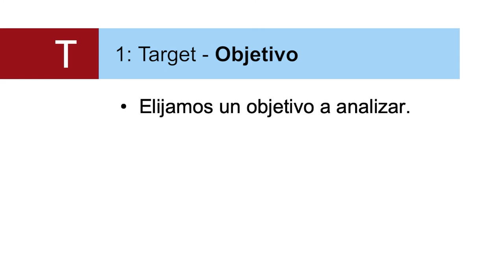Guía de Debriefing Clínico TALK (parte 2)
TALK es una herramienta de Debriefing Clínico diseñada para establecer y guiar conversaciones estructuradas dentro de un equipo clínico, con el objetivo de revisar, analizar de forma constructiva lo que ha ocurrido para lograr un apredinzaje.